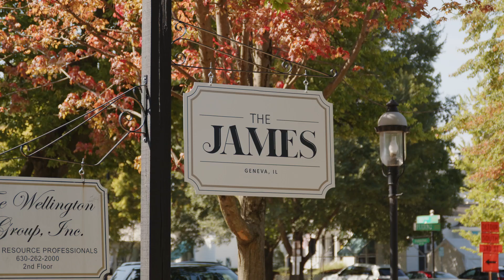Kristine Clemens Meets Gretchen Hupke at The James in Geneva, IL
Nestled in the heart of downtown Geneva, The James restaurant has quickly established itself as a beloved local gem. It offers guests an inviting space to gather, celebrate, and savor an array of mouthwatering dishes. Whether you're enjoying a meal with friends and family or hosting a business lunch, The James provides the perfect setting. With its modern yet relaxed atmosphere, guests are welcome to come as they are, confident they'll receive exceptional care and hospitality. Special thanks to Amanda Tezcan at Stumm Insurance for sponsoring this weeks episode!